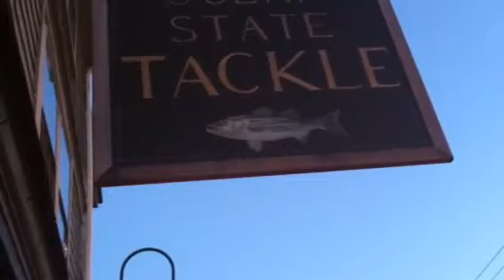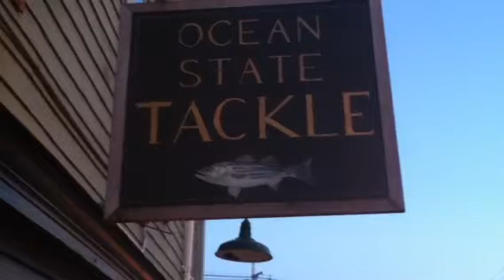RI Fishing Report Block Island Bluefish, Newport Scup, Prov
RI Fishing Report: Block Island Bluefish Newport Scup, Providence Striped Bass
Scup fishermen have been catching scup up to 19" at Fort Adams in Newport RI. Block Island Bluefish are in thick and deep but there are large striped bass with up tp 48 pound stripers being landed with eels. Fluke fishing is improving. Narragansett Bay scup fishing is good at Oakland Beach in Warwick. Striped Bass are taking pogies, squid and sea worms in the Providence River.